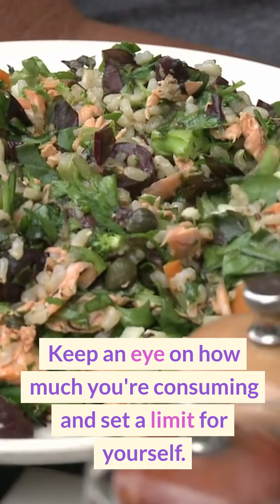Alcohol and Weight Loss: The Truth Revealed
Are you trying to lose weight but don't want to give up alcohol completely? In this video, we uncover the truth about alcohol and its impact on weight loss. Join us as we explore the best strategies to enjoy a drink or two while still achieving your weight loss goals. Learn about the calorie content of different alcoholic beverages, how alcohol affects your metabolism, and practical tips to make mindful choices. Discover the secrets to maintaining a healthy lifestyle without sacrificing your social life. Watch now and unlock the knowledge you need to make informed decisions about alcohol and weight loss.